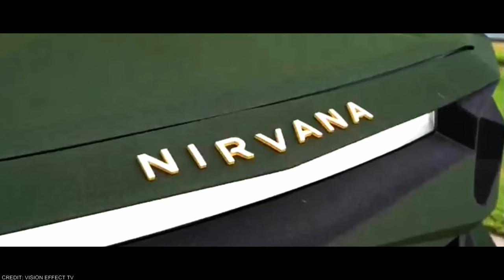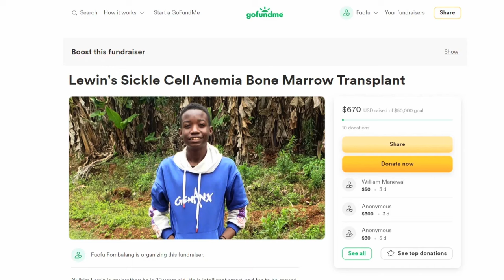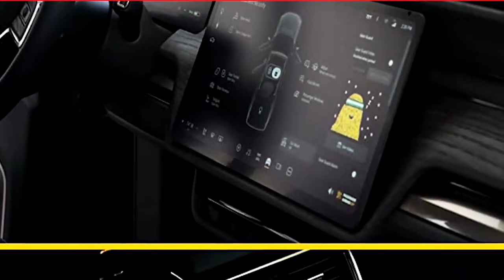Rivian R1T transformed into an Apocalypse ready 850 HP off road beast